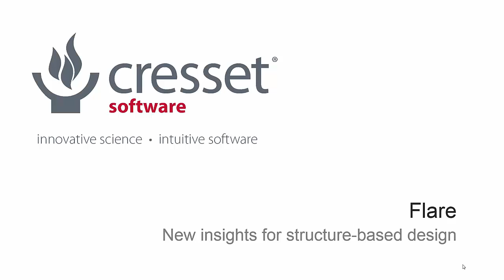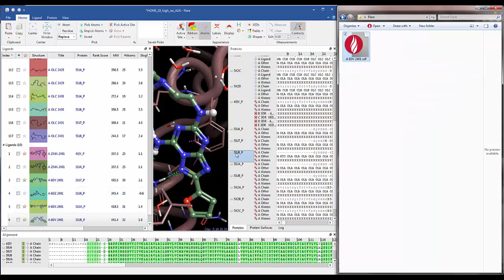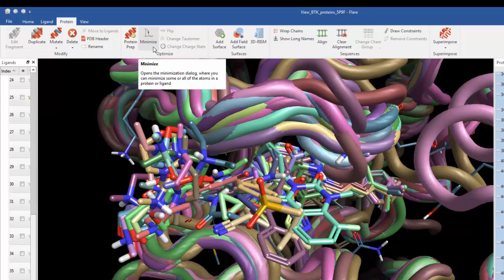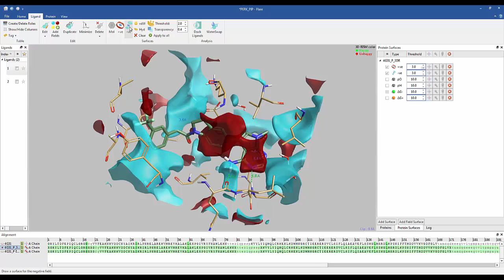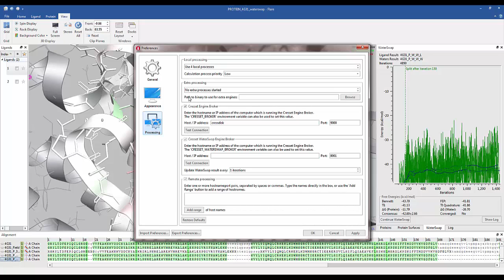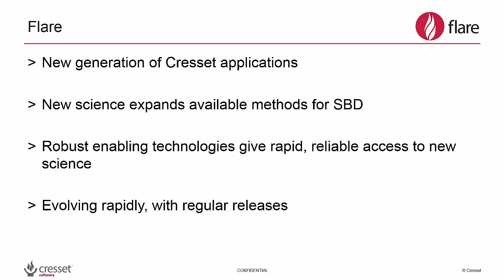Flare: New insights for structure-based design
Flare provides new insights for structure-based design by integrating cutting edge approaches from Cresset with significant open source and commercial methods.